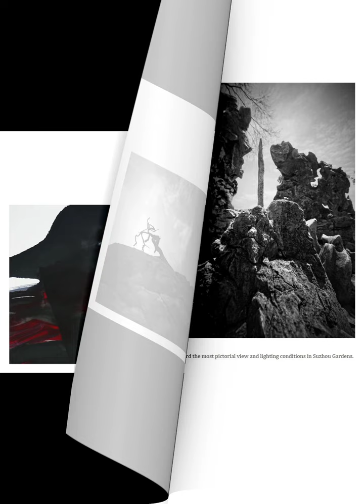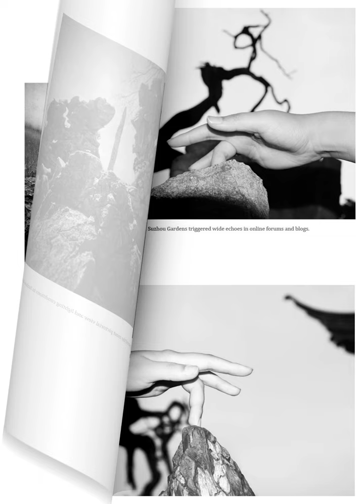Appreciation of abstract ink works from Chinese Artist Liu Hua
and leave a message to share your thoughts.

This booklet is a brief introduction to the formation of my art, contrasting the classical gardens of Suzhou's stacked stones and Western sculptures with my ink works, and one can see how I have been inspired by both and rethought the traditional Chinese ink painting, which is more of an artistic expression of the anxiety and uncertainty I seek within myself. This kind of work is not a one-day process, but the final result of decades of perseverance. I began my contemporary ink experiments even right after graduating from university when I transformed the structure of the human brain into the spatial relationship of the ink composition, and since then the abstract expression has become an undercurrent that has been surging in my ink painting creation. I designed the album myself, and it is a joy to design and edit a book for yourself because you know what you want to achieve and what taste it suits, which of course requires some knowledge of graphic design techniques and tools.

Hua Liu

Lived in seclusion in Suzhou for 21 years, just to photograph and study the ancient garden in spring, summer, autumn, winter, wind, frost, rain, and snow .
At the same time, he is also an abstract ink painter.

Artist profile:
Liu Hua graduated from the Chinese Painting Department of Guangzhou Academy of Fine Arts in 1982, taught at Hengyang Normal College (now the Fine Arts Department of Hengyang Normal College), and now lives in Suzhou as a professional artist, engaged in painting, sculpture, photography, art and landscape design, graphic design, art theory research and web writing, author of the book "Into the New Landscape". and contemporary experimental ink creation.